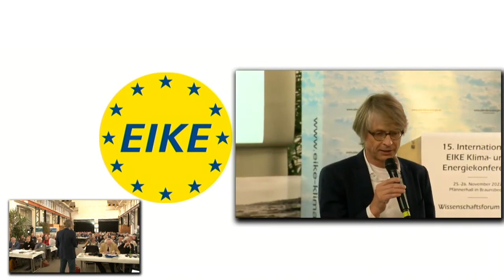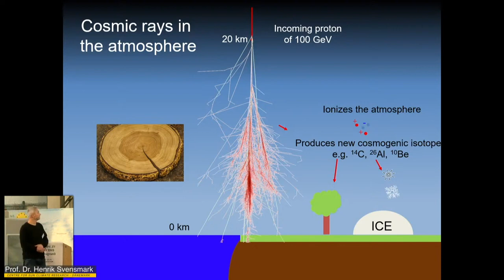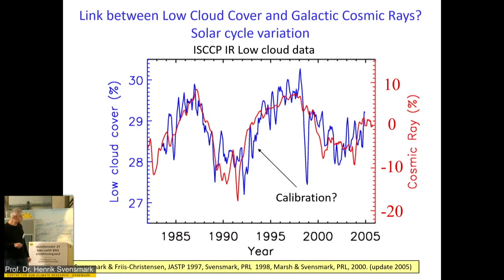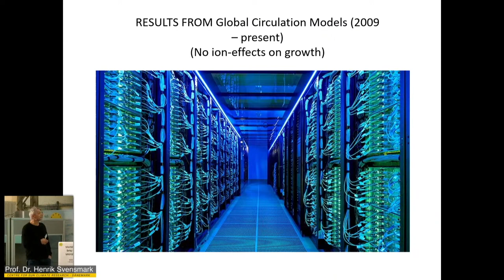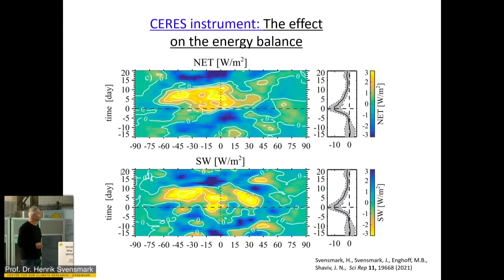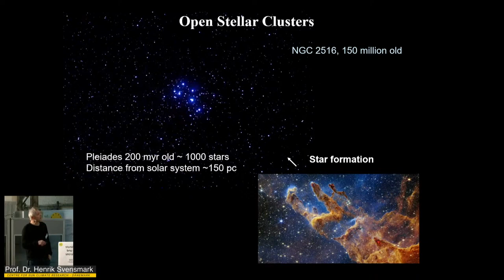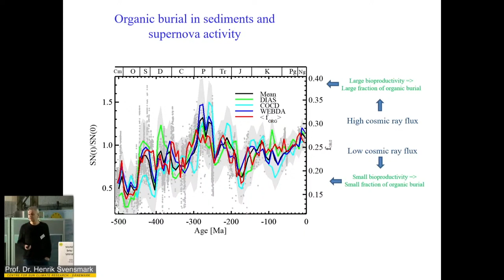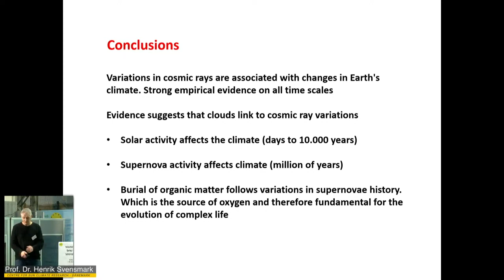Henrik Svensmark - What role has the sun played in climate change? What does this mean for us?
15. International EIKE Conference on Climate and Energy, IKEK-15,  November 25th and 26th2022, Pfännerhall Braunsbedra near Merseburg/Central Germany.

How the Earth's sun controls our climate is explained by Nir Shaviv and Henrik Svensmark, who almost simultaneously discovered the Svensmark-Shaviv follow-up effect, as we call it at EIKE: Cosmic radiation, remnants of supernovae, hits the planet's upper atmosphere, creating cloud nuclei via a complicated process. The particle radiation of the sun (responsible for the aurora, among other things) now displaces some of these cosmic particles, which in extreme cases, after a coronary eruption, has been known since the 1950s as the Forbush effect. In this way, the sun causes - depending on its own momentary radiation strength - the cloud cover to decrease by reducing the number of nuclei needed for its formation.

or Bank:
By doing so, you will help us to be suggested more often in search engines and on Youtube.